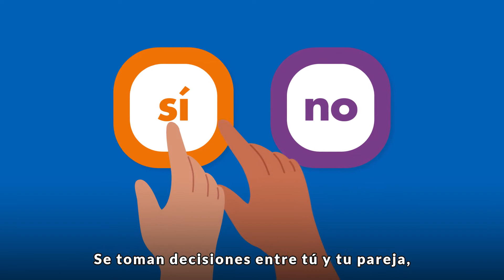Relaciones libres de violencia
¿Sabes cómo identificar si estás en una relación libre de violencia? ¿Y reconocer las señales que indican que estás en una relación violenta?